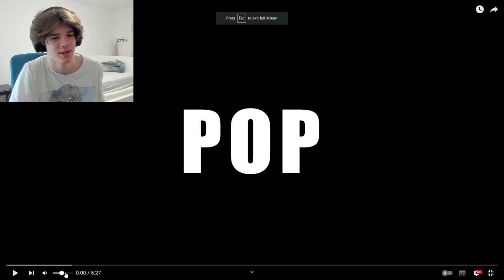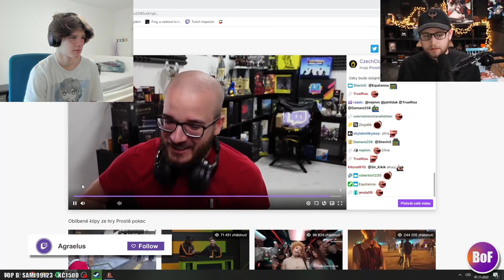BOOSTBEND REAGUJE NA TO NEJLEPŠÍ Z CZ/SK TWITCHE !!